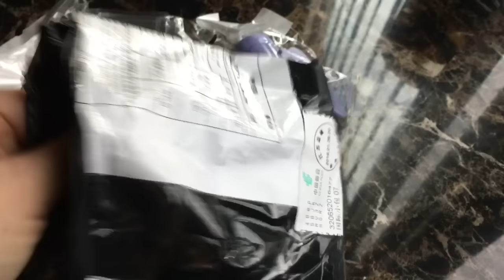What I Got In The Mail / Lo Que Recibí En El Correo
Los acabo de recibir en el correo. Aquí les dejo los enlaces de donde los ordene el morado me costó $2 y el transparente $2.50.
Newest design transparent clear jelly stamper, transparent nail art printing stamper